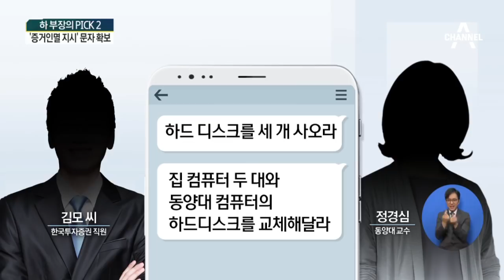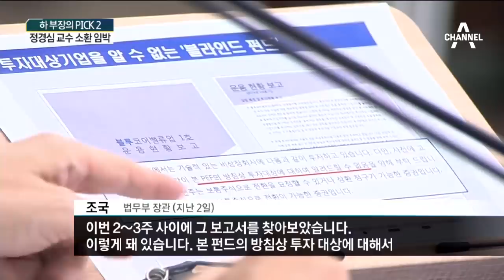정경심 교수 소환 임박…자택 컴퓨터 하드 교체 | 선데이뉴스쇼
조국 부인, 변호인만 14명 선임
김종근 변호사, 이재명 지사 1·2심 변호
조국 부인 담당 로펌, 안희정도 변호

※자세한 내용은 선데이 뉴스쇼에서 확인하실 수 있습니다.

〈평일〉
08시 00분 라디오쇼 정치시그널 (유튜브 라이브)
08시 50분 김진의 돌직구 쇼
10시 20분 김진의 더라방 (유튜브 라이브)
12시 00분 뉴스A 라이브
15시 50분 강력한 4팀
17시 20분 뉴스TOP10
19시 00분 뉴스A

〈주말〉
12시 00분 토요랭킹쇼·뉴스A 라이브
17시 40분 뉴스TOP10
19시 00분 뉴스A